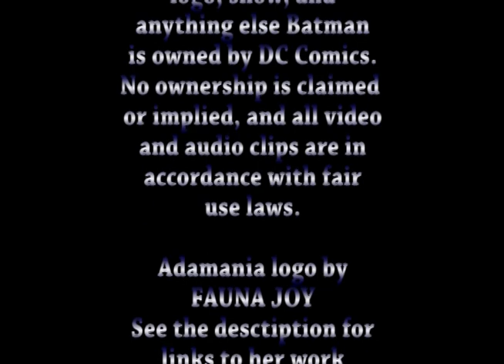Adamania: The Clock King Gets Crowned - Batman Season 2 Episode 12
The Clock King is after a special nuclear clock that could cause all kinds of havoc. Batman and Robin have to stop him before he makes off with it. Walter Slezak guest stars.